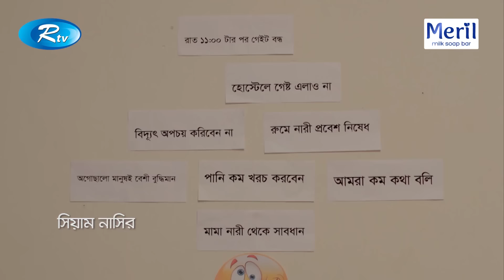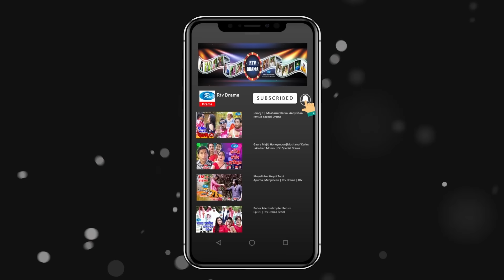Firmgate | ফার্মগেট | Eid Natok 2019 | ft. Tawsif Mahbub, Tanjin Tisha | Rtv Drama Eid Special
Drama : Firmgate | ফার্মগেট
Cast : Tawsif Mahbub & Tanjin Tisha
Script : Doyal Shaha
Director : Topu Khan

- Team RTV